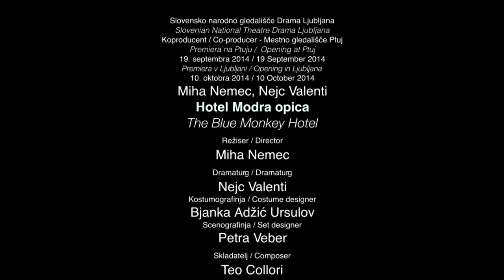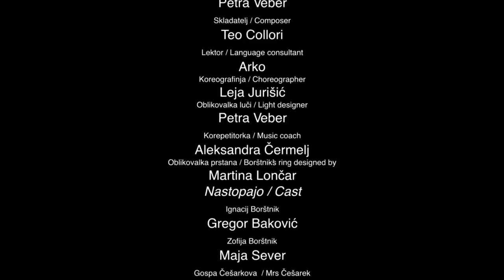Miha Nemec, Nejc Valenti - Hotel Modra opica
Slovensko narodno gledališče Drama Ljubljana
Slovenian National Theatre Drama Ljubljana
Koproducent / Co-producer
Mestno gledališče Ptuj
Premiera na Ptuju
19. septembra 2014 Opening at Ptuj 19 September 2014
Premiera v Ljubljani
10. oktobra 2014 Opening in Ljubljana 10 October 2014
Miha Nemec, Nejc Valenti
Hotel Modra opica
The Blue Monkey Hotel
Režiser / Director
Miha Nemec
Dramaturg / Dramaturg
Nejc Valenti
Kostumografinja / Costume designer
Bjanka Adžić Ursulov
Scenografinja / Set designer
Petra Veber
Skladatelj / Composer
Teo Collori
Lektor / Language consultant
Arko
Koreografinja / Choreographer
Leja Jurišić
Oblikovalka luči / Light designer
Petra Veber
Korepetitorka / Music coach
Aleksandra Čermelj
Oblikovalka prstana / Borštnik’s ring designed by
Martina Lončar
Nastopajo Cast
Ignacij Borštnik
Gregor Baković
Zofija Borštnik
Maja Sever
Gospa Češarkova  / Mrs Češarek
Veronika Drolc
Fran Govekar
Alojz Svete
Etbin Kristan
Rok Vihar
Cara Negri
Miranda Trnjanin AGRFT student
Ivan Štefe
Boris Mihalj
Ivan Tavčar
Zvone Hribar

Snemalci Camera
Tone Stojko, Simon Stojko Falk, Sava Kosmač
Videopriredba Video-adaptation
Simon Stojko Falk
Snemano Shot on
11 / 10 / 2014
PRODOK TEATER TV LJUBLJANA
Videoklip / Video-clip
Tone Poljanec, Miha Nemec, Tone Stojko